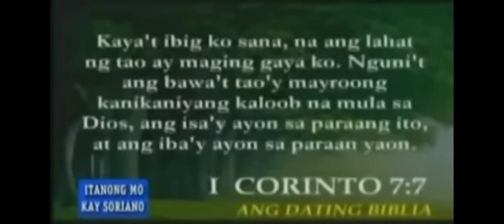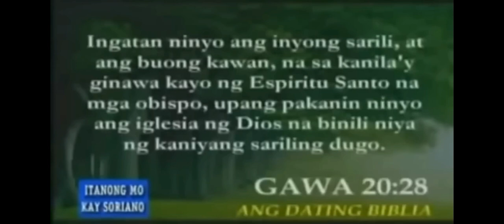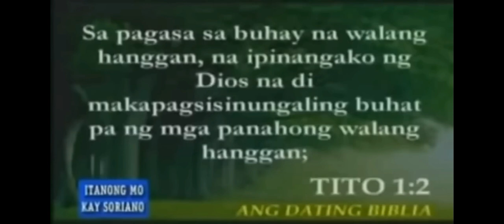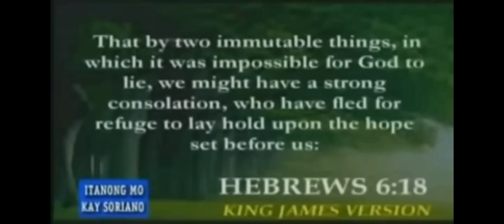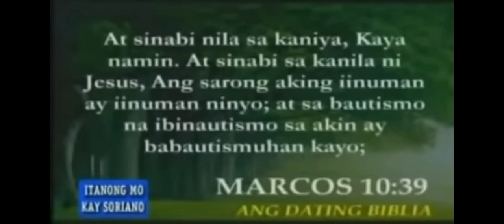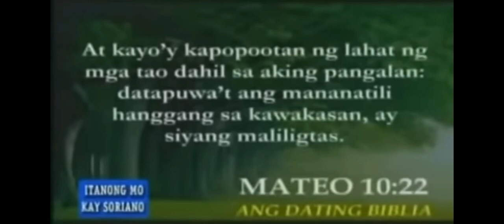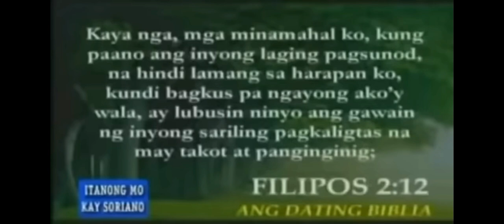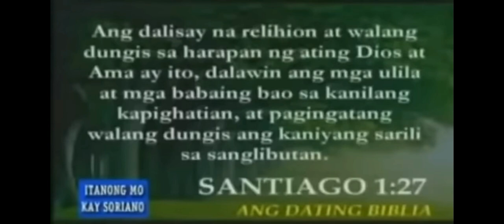mcgicares PASTOR NG BAPTIST TUMAKAS NAPAHIYA SA DEBATE KAY BRO ELI SORIANO 👈🙏👍